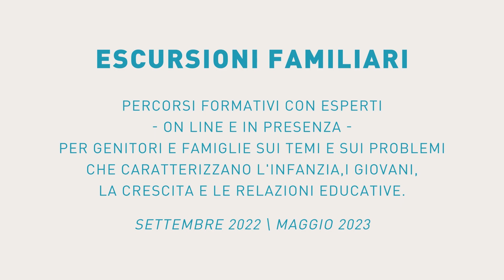Tiziana Monticone - Le regole e i capricci. Come riuscire a dire di ‘no’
Riflettendo sui nostri stili genitoriali cercheremo di capire quali sono per noi le regole importanti da far rispettare ai nostri bambini e di quali “regole” abbiamo bisogno per far rispettare i limiti e contenere i loro capricci.

Tiziana Monticone, Educatrice professionale, pedagogista e formatrice.
Professore a contratto presso l’Università degli Studi di Torino nel Corso di laurea in Educazione Professionale. Professore invitato dell’Istituto Universitario Salesiano Torino Rebaudengo (IUSTO).  Si occupa di consulenza educativa collaborando con alcuni servizi educativi e centri famiglia del territorio piemontese. Dal 2012 è specializzata in percorsi di RdA (Reconnaissance des Acquis)

Escursioni Familiari è un progetto finanziato dalla Regione Piemonte per genitori e famiglie che desiderano approfondire temi e problemi che caratterizzano l’infanzia, i giovani, la crescita e le relazioni educative. Coordinato dalla RTI composta dalla @CooperativaAnimazioneValdocco, @inforcoopecipa5254 in stretta collaborazione con i Centri per le famiglie della Regione.